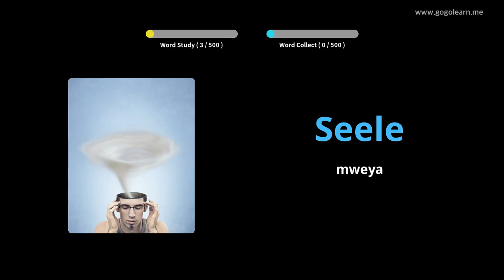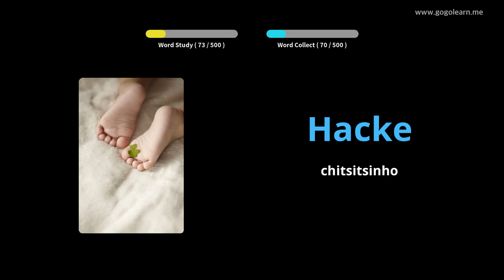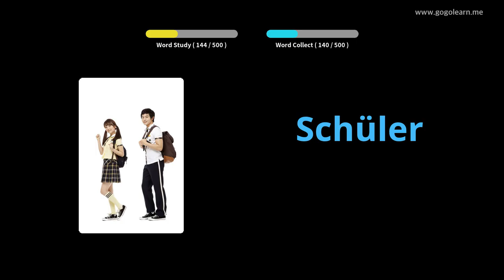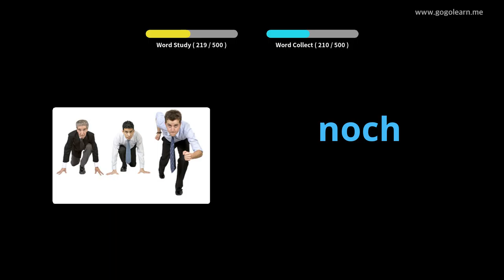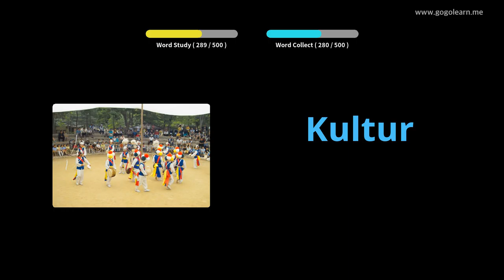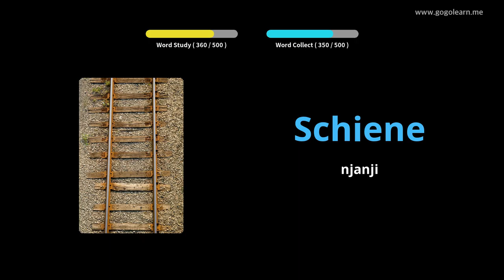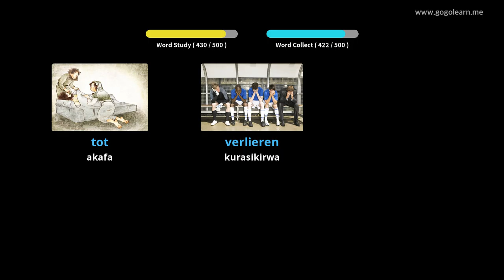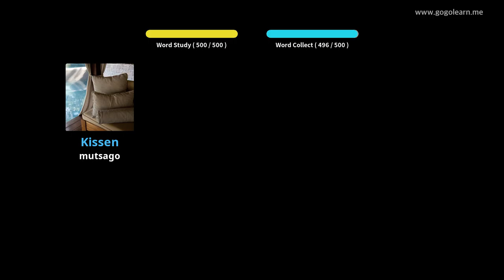ChiGerman Vocabulary Basic Secondary Chikoro |Golearn